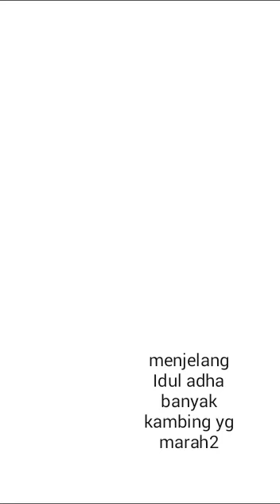Kambing mengamuk, karna tau sebentar lagi lebaran Qurban